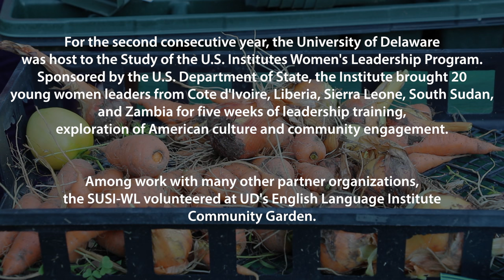UD SUSI Women's Leadership Program volunteers at ELI Community Garden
For the second consecutive year, the University of Delaware was host to the Study of the U.S. Institutes Women's Leadership Program. Sponsored by the U.S. Department of State, the Institute brought 20 young women leaders from Cote d'Ivoire, Liberia, Sierra Leone, South Sudan and Zambia for five weeks of leadership training, exploration of American culture, and community engagement. Among work with many other partner organizations, the UD SUSI-WL volunteered at UD's English Language Institute Community Garden.